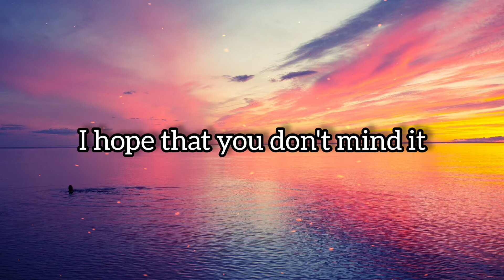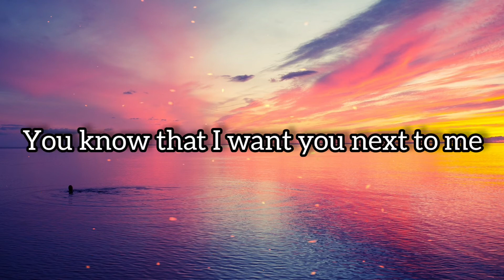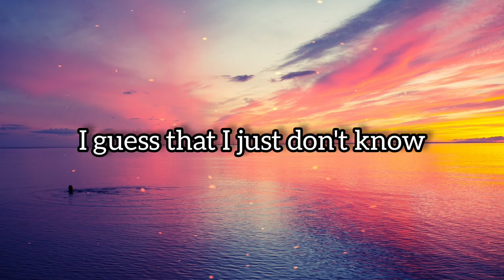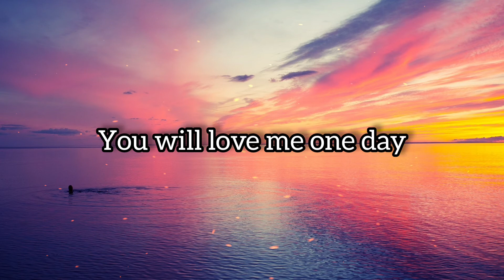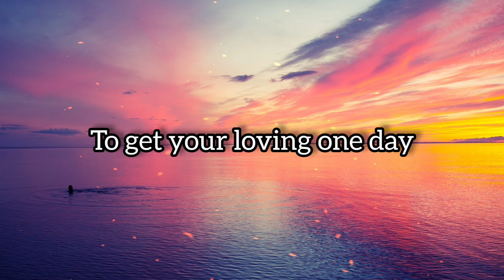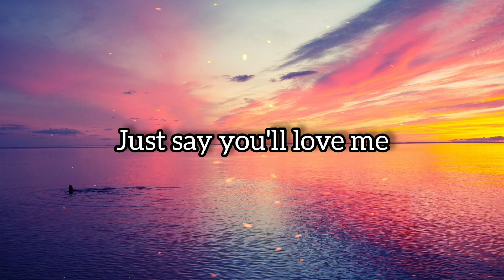Nea - Some Say (Lyrics)